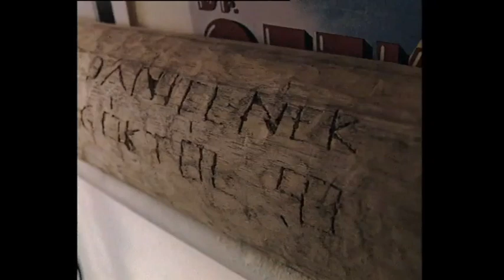Czabán Dániel portré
Készítették:
Bakács Tibor Settenkedő - főszerkesztő
Czabán György - rendező
Pálos György - operatőr

Munkatársak:
Bátonyi Csaba
Dömötör Péter
Galkó Balázs
Karádi Zoltán
Kőporosy János
Máté Károly
Mátrai László
Nyeste Péter
Szolnoki József

Kékharisnya - 3. adás
1994. december 16.